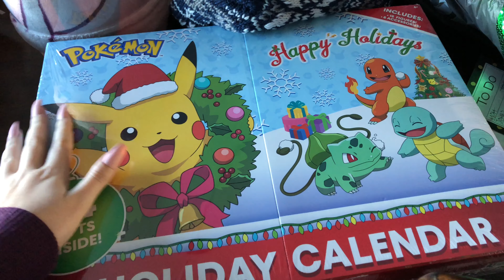Black Friday Shopping + Wrapping Gifts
Me and my mom went Christmas shopping on Black Friday. Black Friday is basically when all the stores have their super big sale so that way everyone can get their Christmas presents for a lot cheaper than the items are throughout the rest of the year. As I said in the video I do not know if this is something that only America does or if it is something that everywhere does which is why I explained what black Friday is because I fail to within this video. I also thought that this video is way too short which is why I end up wrapping my gifts within this.